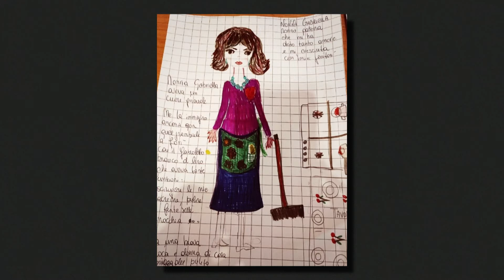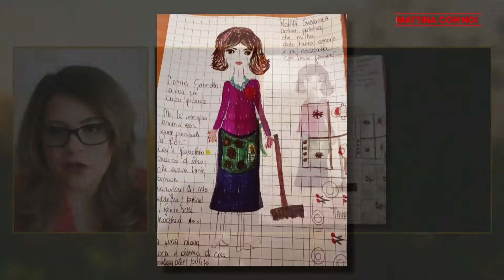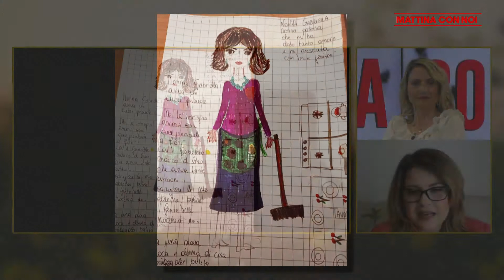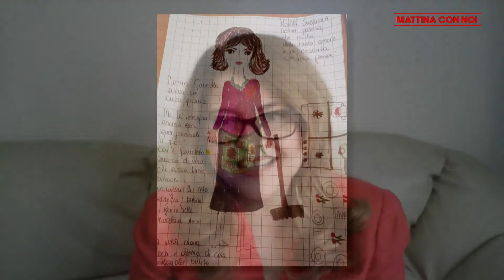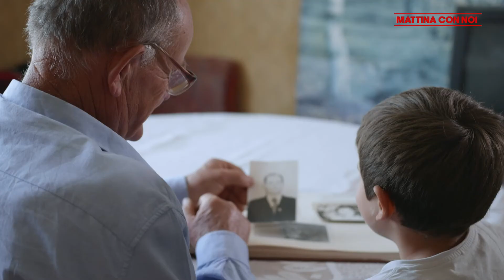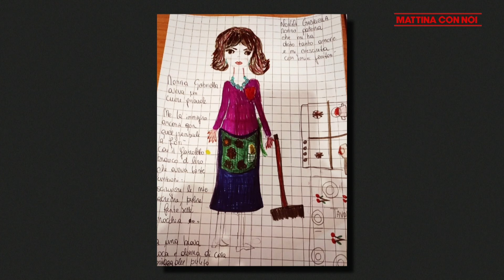MATTINA CON NOI - Dott.ssa Alexia Di Filippo, psicoterapeuta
La dott.ssa Alexia Di Filippo, psicoterapeuta specialista in Self Analisi Bioenergetica e Psicologia Clinica Strategica, è intervenuta nella trasmissione "Mattina con noi, condotta e curata da Emanuela Valente, con Livia Ventimiglia e Arianna Caramanti, su Cusano Tv Italia, canale 264 del dt. Dott.ssa Alexia Di Filippo, psicoterapeuta specialista in Self Analisi Bioenergetica e Psicologia Clinica Strategica, è intervenuta nella trasmissione "Mattina con noi, condotta e curata da Emanuela Valente, con Livia Ventimiglia e Arianna Caramanti, su CUSANO ITALIA TV (Ch. 264 del digitale terrestre). Con la dott.ssa Di Filippo abbiamo celebrato i nonni, colonne portanti delle famiglie italiane. Quanto sono importanti i nonni per i nipoti? E per le famiglie? Perché quando ripensiamo ai nostri nonni ci emozioniamo anche da adulti? Cosa trasmettono i nonni ai nipoti e viceversa? Tante domande, tante emozioni, tanti ricordi.